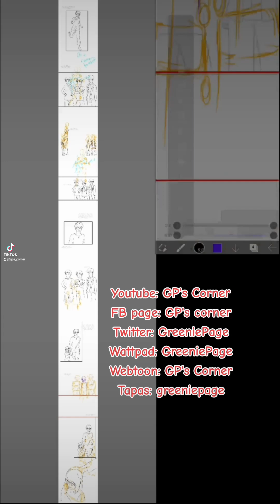how did I make my webtoon page, from scratch to color part 2